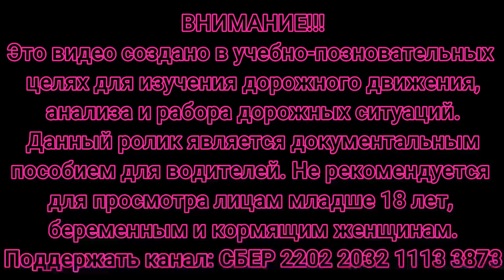ДТП. Подборка на видеорегистратор #5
дтп авария подборка видеорегистратор Бензин из воздуха
Всем привет, подборка видео снятые на видео регистратор и не только.